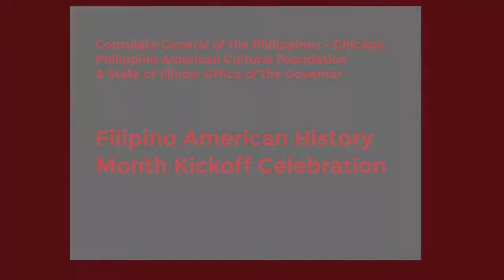Filipino American History Month Celebration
Political and community leaders help kick off a month-long celebration of Filipino American culture. This program was recorded by Chicago Access Network Television (CAN TV).